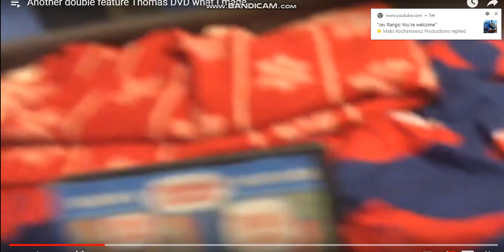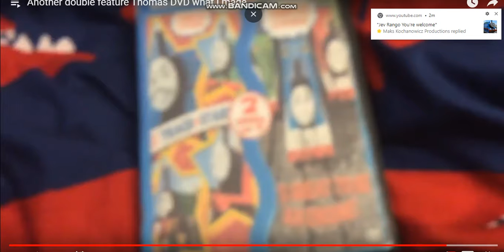SHOUTOUT TO Maks Kochanowicz Productions!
A SHOUTOUT TO Maks Kochanowicz Productions!
Do You Want To Why I'M Giving Maks Kochanowicz Productions A Shoutout? Because I Requested Him To Make A Thomas The Tank Engine Double Feature Of Track Stars / It's Great To Be An Engine!
So  Maks Kochanowicz Productions If You Watch This Video? , I'll Give You A Shoutout!